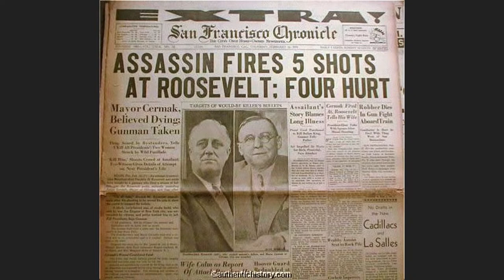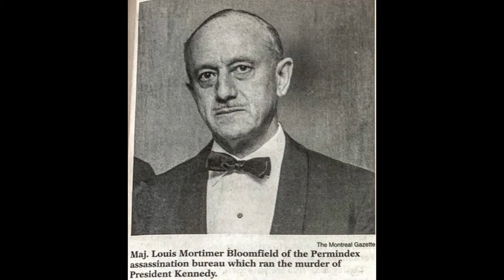Freedom From Fear — Dr. Martin Luther King Confronts the International Assassination Bureau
The Schiller Institute, in accordance with its campaign to promote discussion about the principles necessary for the establishment of a new international security and development architecture, will convene a symposium Saturday, January 14. That symposium will explore how to resurrect the mission of “nonviolence or non-existence” to stop thermonuclear war, a mission of the late Rev. Dr. Martin Luther King, Jr., Robert Kennedy, and President John F. Kennedy.

Dr. King became, in the last year of his life, and in the face of clear personal risk, an uncompromising opponent, not only of thermonuclear war, but of modern warfare in any form. In his Christmas message of 1967, he said plainly: “Wisdom born of experience should tell us that war is obsolete. There may have been a time when war served as a negative good by preventing the spread and growth of an evil force, but the very destructive power of modern weapons of warfare eliminates even the possibility that war may any longer serve as a negative good. And so, if we assume that life is worth living, if we assume that mankind has a right to survive, then we must find an alternative to war….”

It would be tragic indeed if the United States, whose last several presidential administrations, going back to at least the time of President George W. Bush, have explicitly rejected Dr. King’s ideas, including his “creative nonviolent direct action” in the realm of foreign policy, would now go unchallenged, when that was exactly what King demanded be done in 1967. Rather, it is the duty of all who would follow what King actually said and taught, to now rise in full “troubling opposition” to the Anglo-American doctrine of “foreign policy through warfare” now promulgated in the trans-Atlantic nations. This is especially true as that criminal force doctrine, masquerading as “the rule of law,” pertains to the present NATO proxy war against Russia in Ukraine.

Dr. King’s formulation, that “the choice is no longer between violence and non-violence; the choice is now between non-violence and non-existence,” echoed the words of Pope Paul VI at the United Nations in 1965: “No more war!! War never again!!” They also echoed President John F. Kennedy’s admonition that “mankind must put an end to war, or war will put an end to mankind.” That formulation was accompanied by “action proposals” for joint work with America’s “mortal enemy” the Soviet Union, particularly in the realm of space, in Kennedy’s September 20, 1963, speech at the United Nations General Assembly.

In this symposium, however, we particularly wish to look at the international forces of violence that have been used to decapitate nations and institutions whose leaders have stood up not only in opposition to lethal, destructive policies, but in favor of economic development as the only sure path to peace. Recent revelations in the United States concerning the possible involvement of certain intelligence institutions in the assassination of President Kennedy, as well as the dissatisfaction of the King family with the official explanation of the MLK assassination, make this a particularly timely occasion to investigate these concerns.

Finally, it should be noted that Dr. King, not an economist, but a “drum major for justice,” insisted that the plight of the poor had to be put at the center of politics, that “people come first.” He insisted, against the advice of his advisers, to conduct his 1968 Poor People’s Campaign simultaneously with his assault on the war in Vietnam, in order to dramatize his assertion that “national budgets are moral documents,” and that the wealth of nations should be spent on improving the general welfare, not the accuracy of weapons of mass destruction. The Schiller Institute’s “Ten Principles for a New International Security and Development Architecture” are a precise articulation of that aspect of King’s great vision, which has been generally either disregarded, or little noted. Dr. Martin Luther King, Jr. would not only have opposed the war in Europe; he would have proposed an alternative. We can honor his vision of humanity by doing no less.